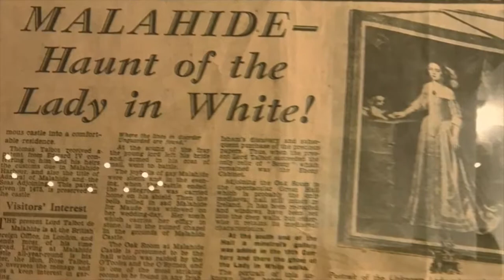MY HAUNTED ROAD TRIP: Malahide Castle spirits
Many people claim that spirits haunt Malahide Castle in Ireland. Ghosts of the Talbot family that occupied the castle for 800 years are seen roaming hallways, as well as the myseterious Lady in White.